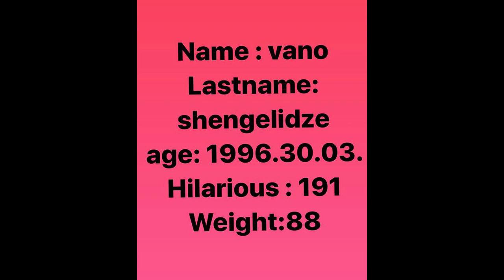Vano Shengelidze | Skills | Goals